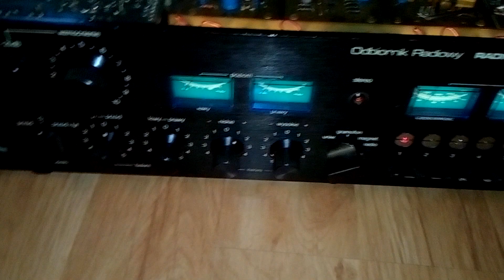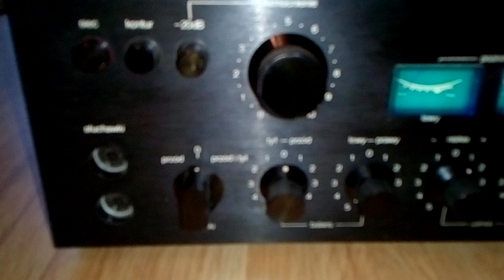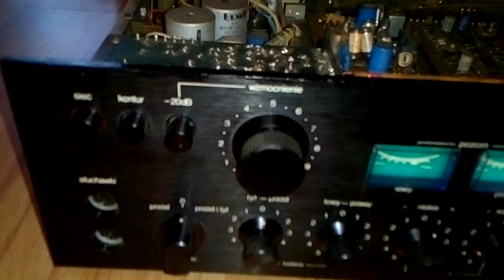AMPLITUNER RADMOR 5102 Omówienie prac serwisowych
Dziś chciałbym pokazać jeden z najpopularniejszych polskich amplitunerów Radmor 5102 w sprzęcie zostały wyczyszczone wszystkie potencjometry ,oraz przełączniki po uprzednim wylutowaniu ( w fimie drobne przejęzyczenie , powiedziałem ,,przed uprzednim wylutowaniu" :D) Tuner został przestrojony , bardzo dobrze odbiera stacje . Zapraszam do oglądania moich filmów oraz subskrypcji kanału